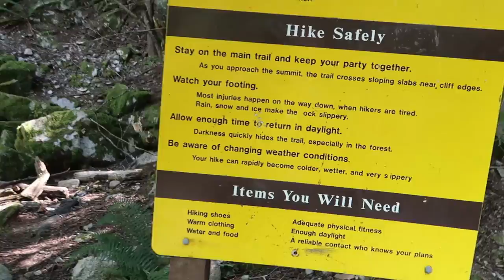CLIMBING THE CHIEF Vlogging Vancouver (Canon G7X mii)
So many chipmunks on top of the mountain we climbed!  My quads are sore AF, but it was worth the view!

Vlogging Vancouver - 100 Days to Awesome Day 68!

Climbing with singers! Featuring the amazing Yvonne and Karolyn!